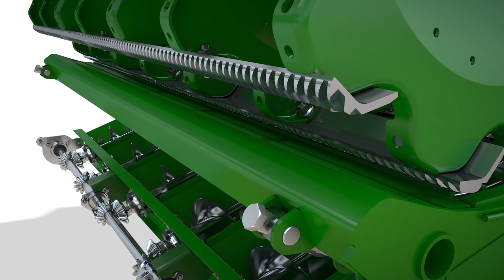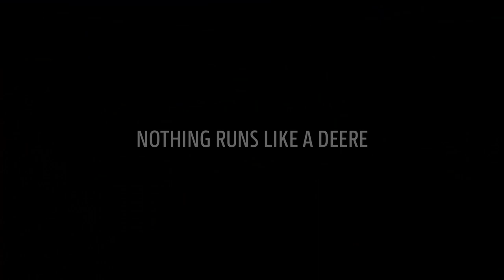SCHÜTTLER-MÄHDRESCHER der Serie T: enorme Abscheidefläche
Die John Deere Mähdrescher der T-Serie haben die größte aktive Abscheidefläche aller Schüttler-Mähdrescher am Markt. Das einzigartig konfigurierte Mehrtrommelsystem zum Dreschen und Abscheiden sorgt für unübertroffene Strohqualität:

Dank des einzigartigen Dreschsystems mit Abscheidung über die Oberseite verfügen Sie bei den 6-Schüttler-Modellen mit einem Durchsatz von bis zu 55 t/h über eine enorme Abscheidefläche von 4,0 m² – ähnlich wie bei kleineren, nicht-konventionellen Mähdreschern. Selbst die 5-Schüttler-Modelle liefern mit bis zu 40 t/h eine Leistung wie 6-Schüttler-Modelle.

Möchten Sie mehr über die Mähdrescher von John Deere erfahren? Hier finden Sie weitere Informationen